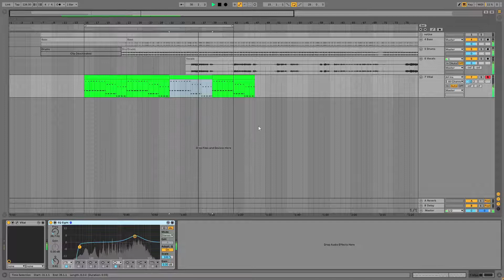Gary Numan - Metal (synth guitar) // VITAL preset // sound design